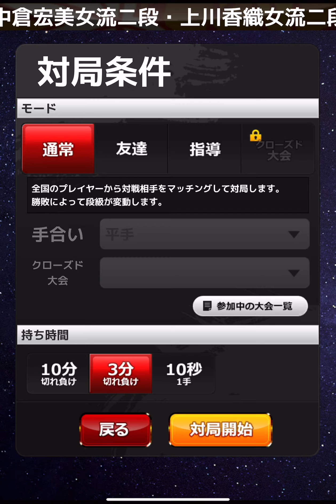3分対局‼️ VS 初段 VOL496 そしてまたうっかり‥の巻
対局して頂きありがとうございましたm(_ _)m